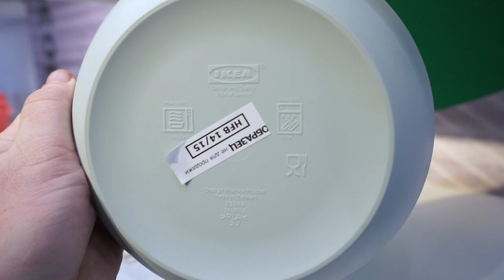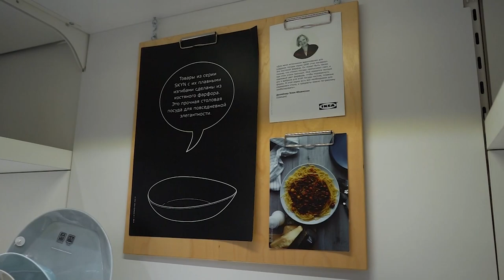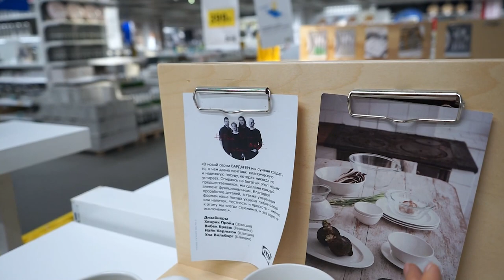Большой обзор.Тарелки ИКЕА.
ТАЙМКОД
1:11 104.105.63 тарелка десертная, светлая бирюза БЕСЕГРА
1:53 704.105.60 тарелка, светлая бирюза БЕСЕГРА
1:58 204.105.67 тарелка глубокая, светлая бирюза БЕСЕГРА
3:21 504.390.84 тарелка десертная, черный БАККИГ
3:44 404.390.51 тарелка, черный БАККИГ
3:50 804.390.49 тарелка глубокая, черный БАККИГ
4:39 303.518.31 блюдо, черный БАККИГ
5:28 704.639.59 тарелка десертная, светло-зеленый ФЭРГРИК
5:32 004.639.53 тарелка, светло-зеленый ФЭРГРИК
5:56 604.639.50 тарелка глубокая, светло-зеленый ФЭРГРИК
7:10 тарелка, белый ХЕЛСТЕКТ
7:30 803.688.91 тарелка, белый ФЛИТИГХЕТ
8:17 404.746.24 тарелка, белый/красный ВИНТЕР 2020
8:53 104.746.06 миска, белый/красный ВИНТЕР 2020
9:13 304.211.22 тарелка глубокая, светло-зеленый ТАЛЬРИКА
10:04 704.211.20 тарелка десертная, темно-синий ТАЛЬРИКА
10:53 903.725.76 тарелка, белый ИКЕА/365+
11:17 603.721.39 тарелка, белый ИКЕА/365+
11:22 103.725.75 тарелка, белый ИКЕА/365+
11:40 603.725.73 глубокая тарелка/миска, белый ИКЕА/365+
12:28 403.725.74 миска, белый ИКЕА/365+
12:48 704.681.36 миска, белый ИКЕА/365+
12:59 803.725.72 миска, белый ИКЕА/365+
13:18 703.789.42 блюдо, белый ИКЕА/365+
13:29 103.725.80 блюдо, белый ИКЕА/365+
13:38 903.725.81 блюдо, белый ИКЕА/365+
13:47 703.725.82 блюдо, белый ИКЕА/365+
14:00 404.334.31 тарелка с отделениями, белый ИКЕА/365+
14:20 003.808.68 миска/подставка для яйца, белый ИКЕА/365+
15:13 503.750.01 тарелка десертная, белый ВЭРДЕРА
15:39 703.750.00 тарелка глубокая, белый ВЭРДЕРА
15:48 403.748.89 тарелка, белый ВЭРДЕРА
16:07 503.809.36 тарелка десертная, белый ШИН
16:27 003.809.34 сервировочная миска, белый ШИН
16:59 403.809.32 тарелка глубокая, белый ШИН
17:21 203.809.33 тарелка, белый ШИН
18:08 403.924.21 миска, светло-зеленый ФОРМИДАБЕЛЬ
18:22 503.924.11 тарелка, светло-бежевый ФОРМИДАБЕЛЬ
18:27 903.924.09 тарелка глубокая, голубой ФОРМИДАБЕЛЬ
18:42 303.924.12 тарелка, светло-серый ФОРМИДАБЕЛЬ
19:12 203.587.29 миска, светло-серый КРУСТАД
19:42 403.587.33 тарелка десертная, светло-серый КРУСТАД
19:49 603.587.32 тарелка, светло-серый КРУСТАД
20:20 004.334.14 тарелка, белый/синий СПОРАДИСК
20:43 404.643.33 тарелка, белый/черный САММАНКОППЛА
21:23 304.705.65 тарелка, серый ГЛАДЕЛИГ
22:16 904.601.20 миска, разные цвета КЕЙСЕРЛИГ
22:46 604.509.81 тарелка десертная, бирюзовый КЕЙСЕРЛИГ
23:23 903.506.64 блюдо, бежевый ДИНЕРА
23:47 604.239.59 миска, бежевый ДИНЕРА
24:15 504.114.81 тарелка десертная, светло-розовый
24:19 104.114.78 тарелка, светло-розовый ДИНЕРА
24:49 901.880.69 миска, прозрачное стекло ОППЕН
25:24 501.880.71 тарелка, прозрачное секло ОППЕН
25:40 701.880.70 тарелка, прозрачное стекло ОППЕН
26:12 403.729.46 миска, белый ОФТАСТ
26:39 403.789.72 тарелка, глубокая ОФТАСТ
27:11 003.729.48 тарелка десертная, белый ОФТАСТ
27:53  миска, голубой БЕСЕГРА
28:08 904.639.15 миска, бирюзовый ФЭРГРИК
28:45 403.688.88 миска, белый ФЛИТИГХЕТ
29:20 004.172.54 сервиз, 18 предметов ИКЕА 365+
30:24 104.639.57 сервиз, 18 предметов ФЭРГРИК
30:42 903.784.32 сервиз, 18 предметов ВЭРДЕРА
31:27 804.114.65 миска, серо-синий ДИНЕРА
32:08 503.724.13 тарелка, белый с оттенком ВАРДАГЕН
32:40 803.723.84 миска, темно-серый ВАРДАГЕН
32:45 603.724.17 тарелка, темно-серый ВАРДАГЕН
33:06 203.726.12 сервировочная миска, белый с оттенком ВАРДАГЕН
33:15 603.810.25 молочник/сливочник, белый с оттенком ВАРДАГЕН
33:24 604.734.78 маслёнка, белый с оттенком СПРАЯ
33:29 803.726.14 блюдо, белый с оттенком ВАРДАГЕН
34:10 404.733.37 миска, прозачное стекло с рисунком СЭЛЛЬСКАПЛИГ
36:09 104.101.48 тарелка десертная, белый/синий с рисунком МЕДЛЕМ
36:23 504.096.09 миска, белый/синий с рисунком МЕДЛЕМ
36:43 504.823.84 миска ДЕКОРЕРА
36:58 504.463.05 миска, каменная керамика белый ОТЕРБЛИКК
37:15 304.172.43 миска, с рисунком/синий ЭНТУЗИАЗМ
38:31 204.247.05 тарелка десертная, белый УППЛАГА
38:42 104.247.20 тарелка глубокая, белый УППЛАГА
39:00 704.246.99 тарелка, белый УППЛАГА
39:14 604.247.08 миска, белый УППЛАГА
39:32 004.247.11 блюдо, белый УППЛАГА
39:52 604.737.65 тарелка десертная, белый с рисунком УППЛАГА
40:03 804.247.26 сервиз, 18 предметов, белый УППЛАГА
40:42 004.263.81 миска, каменная керамика, синий СТРИММИГ
41:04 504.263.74 тарелка десертная, каменная керамика, синий СТРИММИГ
41:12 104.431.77 тарелка десертная, каменная керамика, розовый СТРИММИГ
41:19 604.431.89 тарелка, каменная керамика, серый СРИММИГ
41:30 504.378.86 блюдо, каменная керамика, серый СТРИММИГ
42:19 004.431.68 тарелка глубокая, каменная керамика розовый СТРИММИГ
42:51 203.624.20 миска, белый ОФАНТЛИГТ
42:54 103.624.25 тарелка десертная, белый ОФАНТЛИГТ
42:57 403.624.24 тарелка, белый ОФАНТЛИГТ